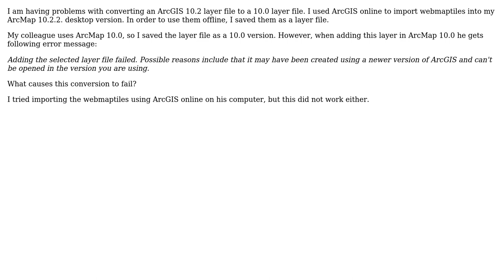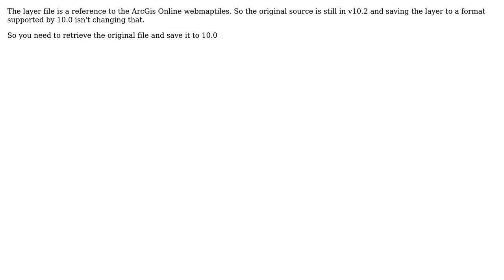GIS: Converting layer file ArcGIS desktop 10.2 to 10.0 fails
With thanks & praise to God, and with thanks to the many people who have made this project possible! | Content (except music & images) licensed under CC BY-SA | Music | Images & others | With thanks to user Stefan user PolyGeo user Gerben and the Stack Exchange Network Trademarks are property of their respective owners. You are responsible for your own actions.